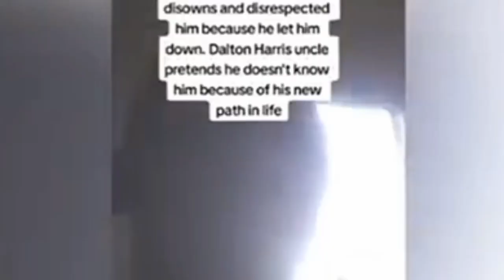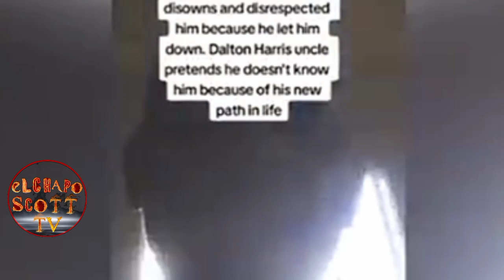Finally Dalton Harris Uncle Cuss him for g@y in leak video+Shaka n Malie Don🤯